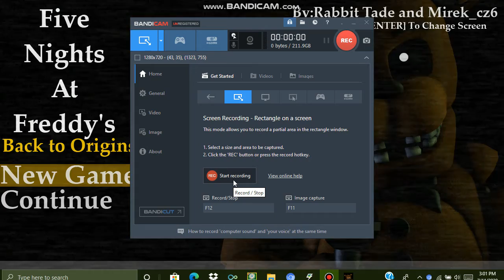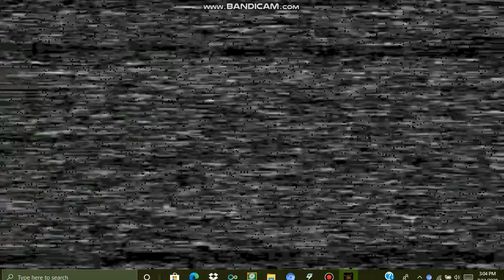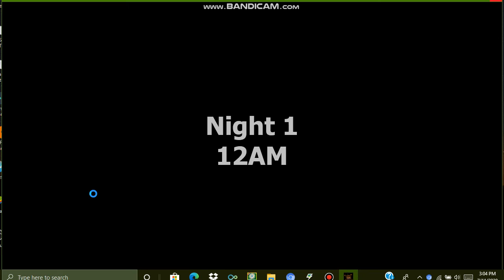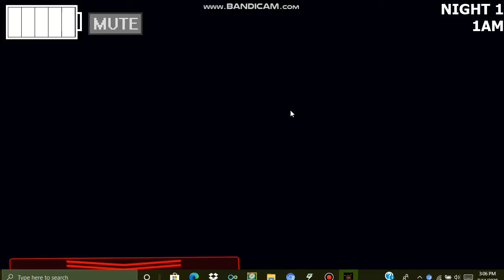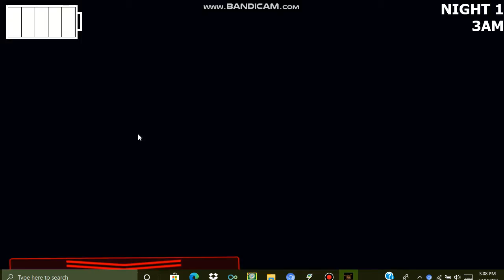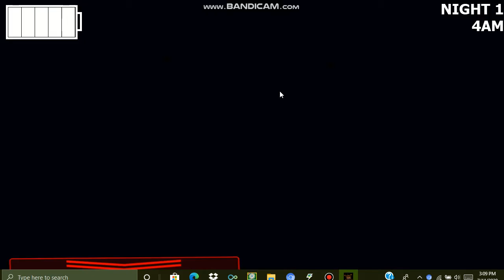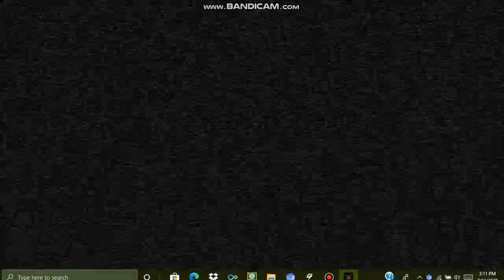Five Night's At Freddy's Back To Origins